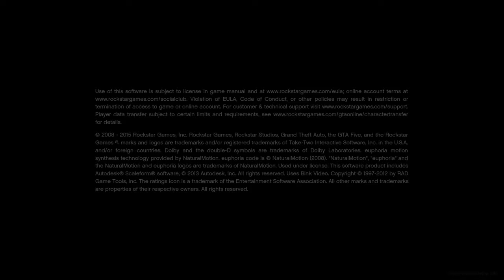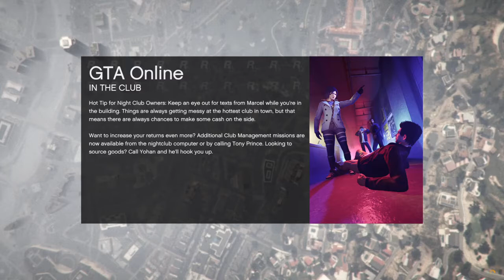Grand Theft Auto V Part 3￼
Hi I’m Alien Girl I’m constant creator I play games and do crazy things, play games such as gta and others etc. just here to have fun and put a smile on someone’s face